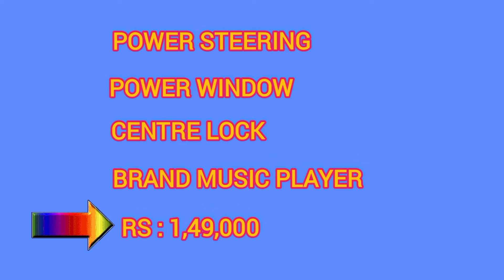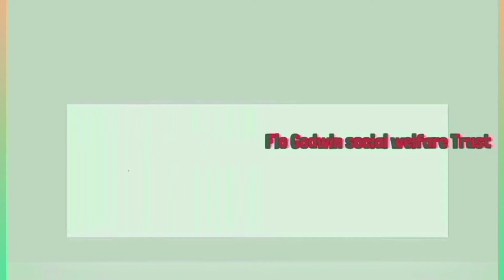Maruti Suzuki Swift Vxi Petrol 2007 ,Rs 1,49,000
Maruti Suzuki Swift Vxi Petrol
Model 2007
Owner 4
Fitness Upto 2027
Ac
Power Steering
Power Windows Center lock
Brand Music Systems
Cushion Seat Super Quality
Tyres Good New 75%
Good Condition Engine
Good Interior Design
Price Rs 1,49,000
Flocars Coimbatore